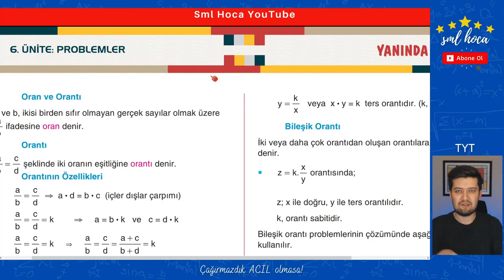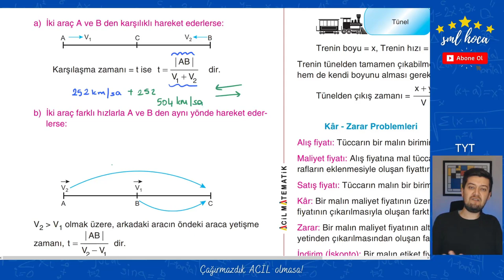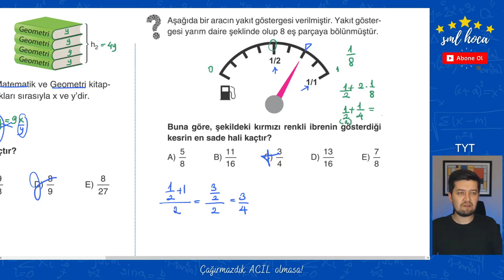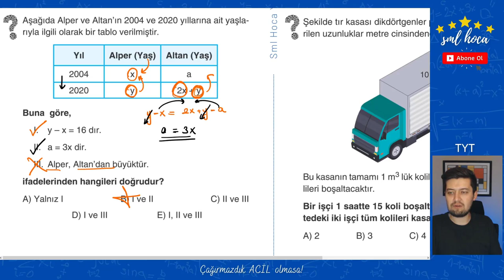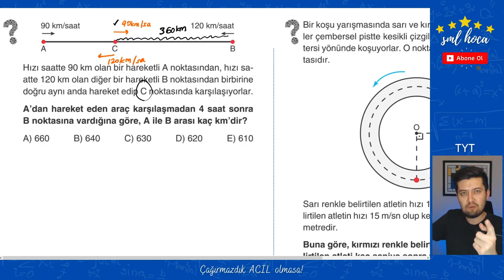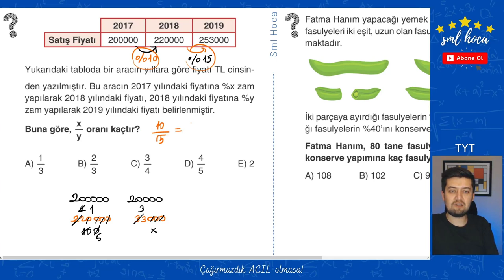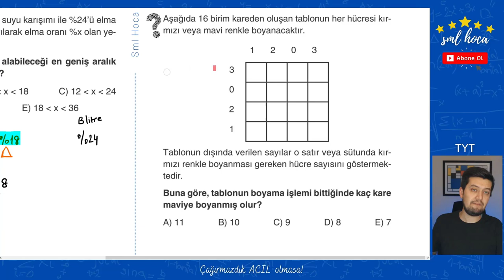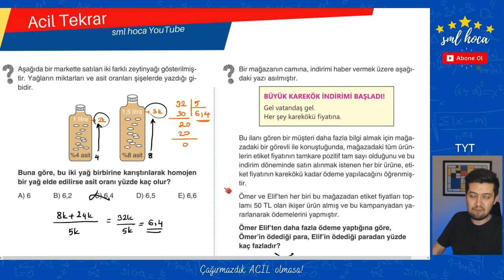Acil Tekrar Matematik Kampı - TYT - 4